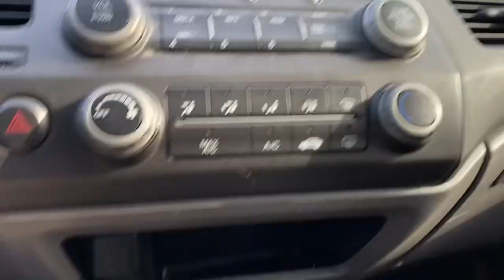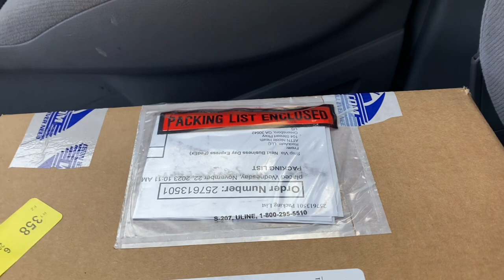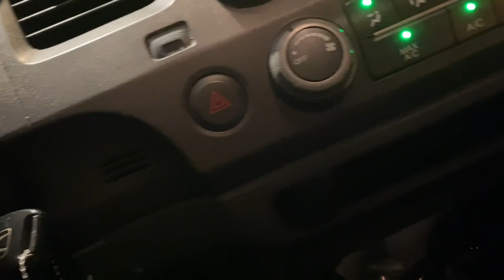Honda civic Clutch Replacement WITHOUT DROPPING SUBFRAME!!!